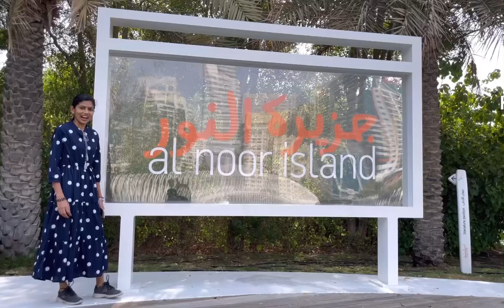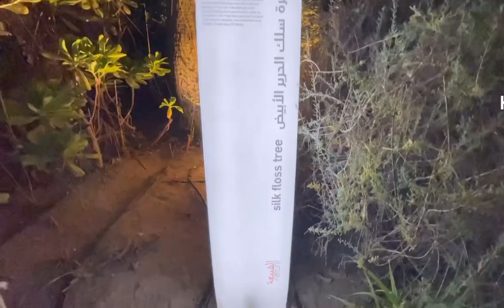Al Noor Island Sharjah | Butterfly House 🦋| ഷാർജയിലെ അൽ നൂർ ദീപ് |UAE